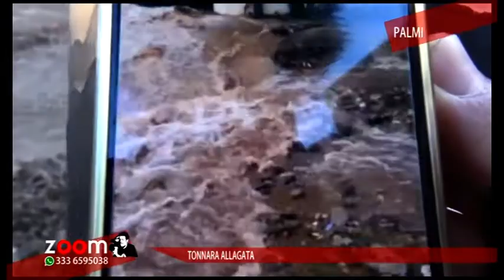TONNARA DI PALMI ALLUVIONE 2018 ZOOM GRAZIANO TOMARCHIO